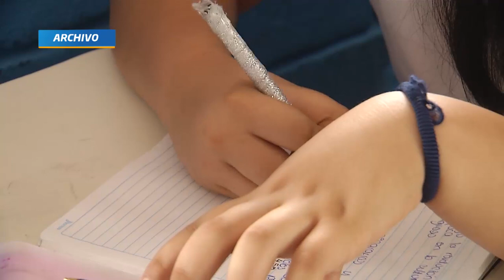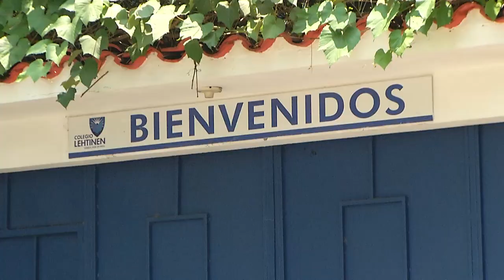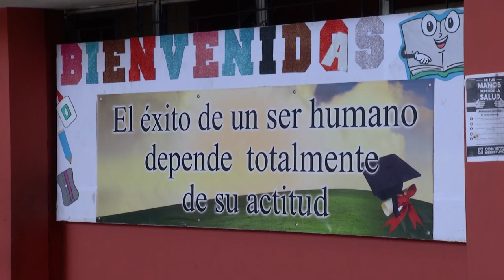MINED suspende el retorno a actividades académicas presenciales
El Ministerio de Educación, aseguró que debido al incremento en los
casos Covid 19, el retorno a clases presenciales se suspende, manteniendo
las actividades de forma virtual para el sector privado y público, más
información en la siguiente nota.